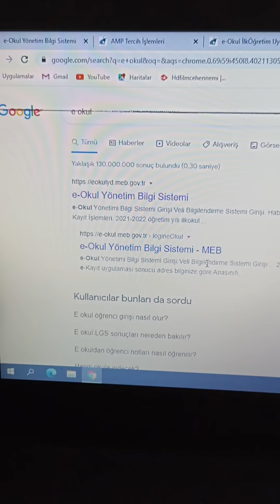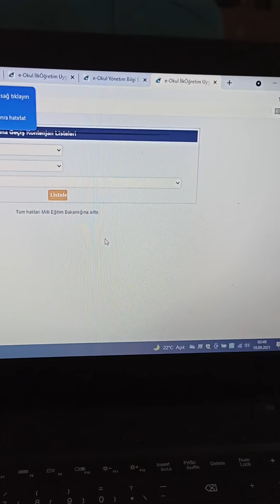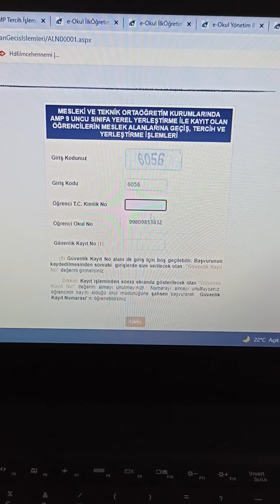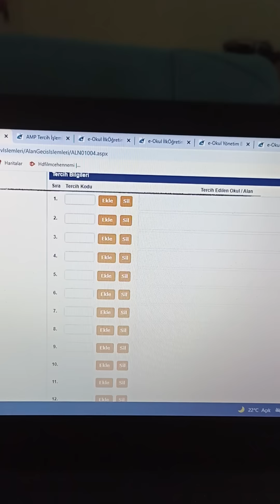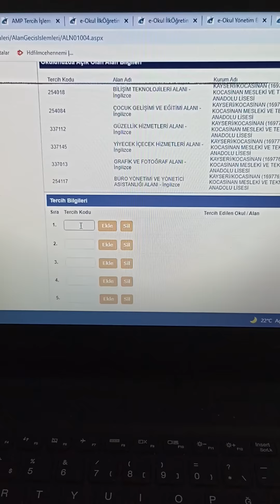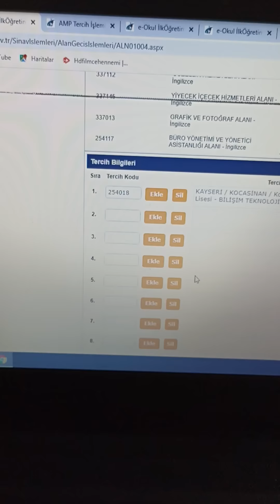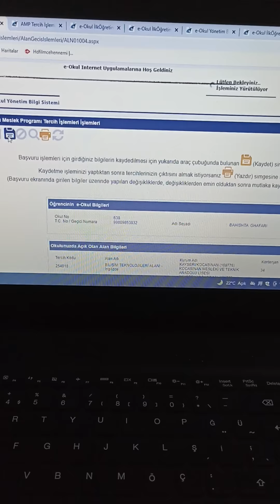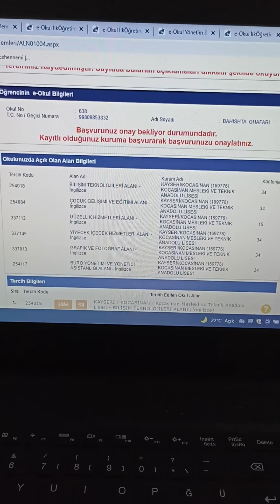Alan Tercih Meslek lisesi alan tercihi nasıl yapılır Dilaver Metiner